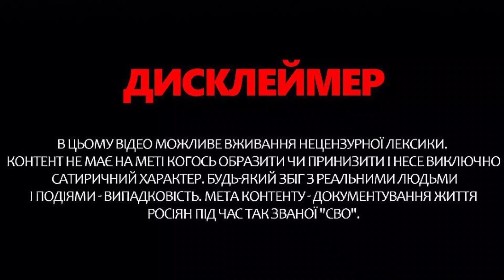"Треба ЗНИЩИТИ ЄВРОПУ! Китай, ти НАСТУПНИЙ!". На шоу Соловйова ОЗВУЧИЛИ МЕТУ пУТІНА.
ГОВОРИЛЬНЯ - програма, в якій я, разом з вами, розмірковую на будь-які актуальні та цікаві теми. Вони можуть стосуватися як суто нашої країни, так і всього світу. Причому не лише цивілізованої частини, а й життя диктатур.

Тут ви почуєте правду про те, що відбувається у вертикалі влади нашої країни, які стратегічні плани у наших союзників, та чого очікувати від божевільних сусідів.

Приємного перегляду!